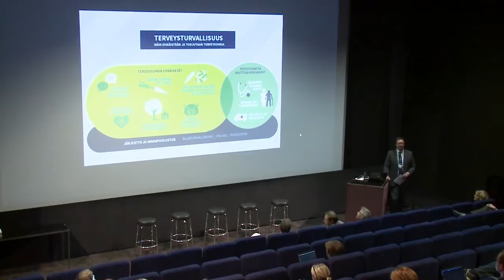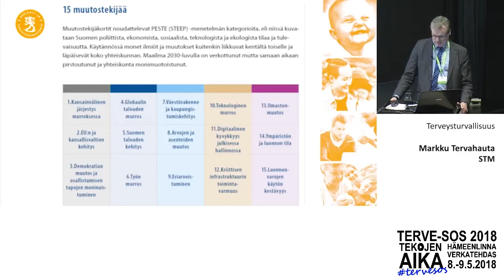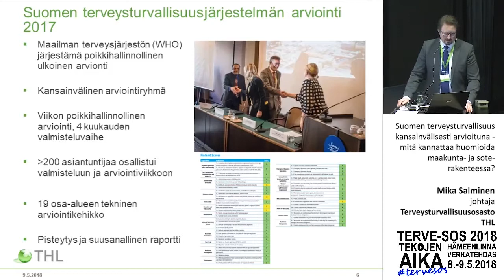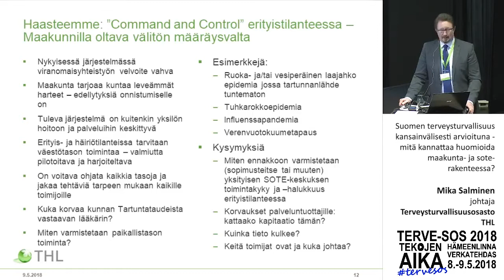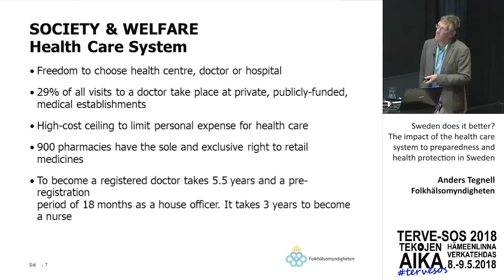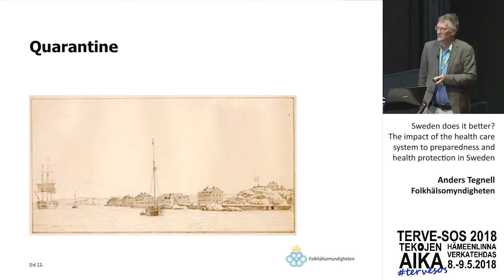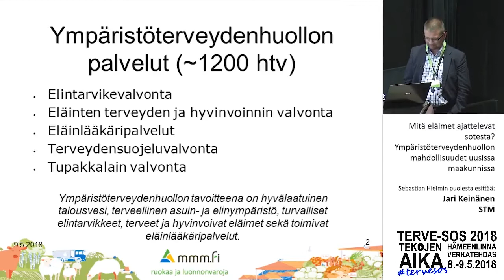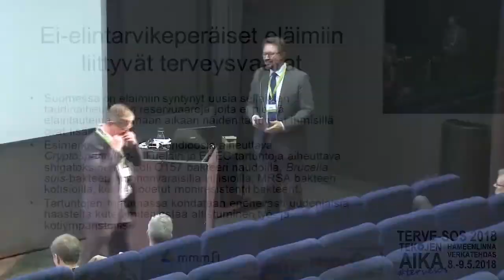TERVE-SOS 2018 Miten sote muuttaa Suomen varautumista terveysuhkiin?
Terveysturvallisuus-seminaari
Miten sote muuttaa Suomen varautumista terveysuhkiin?

Puheenjohtaja:
Markku Tervahauta, sosiaali- ja terveysministeriö

Esiintyjät:
Mika Salminen, THL
Anders Tegnell, Folkhälsomyndigheten, Sweden
Sebastian Hielm, maa- ja metsätalousministeriö